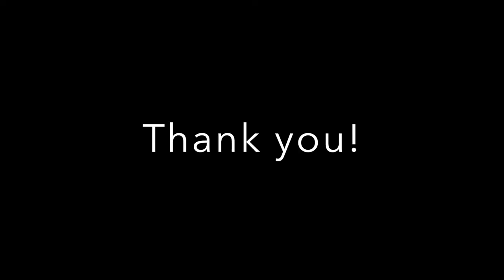Concord College Gandhi House Film 2019-2020